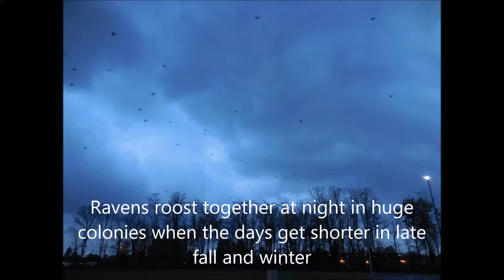RavenRoost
Ravens heading to night roost, late fall